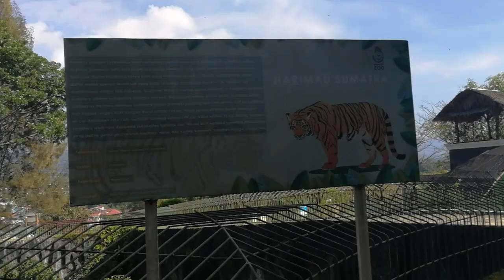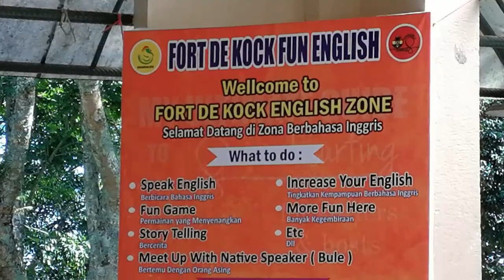Wisata Bukit Tinggi Sumatera Barat